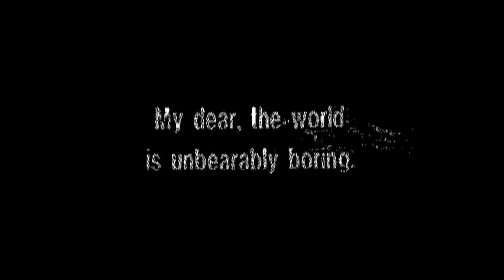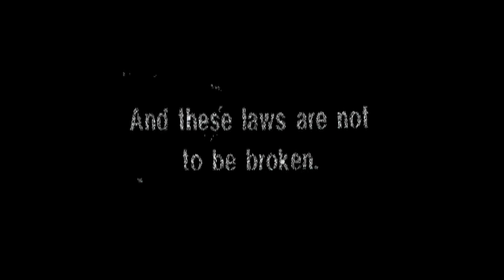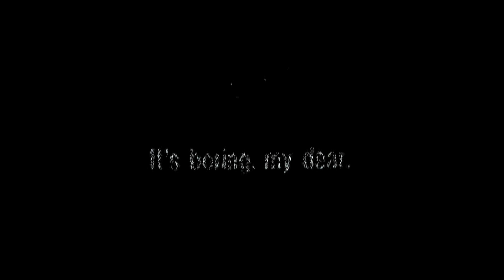MOCAtv Presents Techno Mystic - It Will Die Out In The Mind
TECHNO MYSTIC uses YouTube as a spirit medium, bringing together seven artist-made films and videos that explore the incongruous co-existence of mysterious phenomena and modern technologies.

Film by Deborah Stratman, 2006

This film by Deborah Stratman is a short meditation on the possibility of spiritual existence and the paranormal in our information age. Texts are lifted from Andrei Tarkovsky's film 'Stalker' in which the Stalker's daughter redeems his otherwise doomed spiritual journey. She offers him something more expansive and less explicable than logic or technology as the conceptual pillar of the human spirit.

The title is taken from a passage about time from Fyodor Dostoyevsky's 'The Possessed':

Stavrogin: ...in the Apocalypse the angel swears that there'll be no more time.

Kirillov: I know. It's quite true, it's said very clearly and exactly. When the whole of man has achieved happiness, there won't be any time, because it won't be needed. It's perfectly true.

Stavrogin: Where will they put it then?

Kirillov: They won't put it anywhere. Time isn't a thing, it's an idea. It'll die out in the mind.

Video by Deborah Stratman

Deborah Stratman is an artist and filmmaker interested in landscapes and systems. Recent projects have addressed freedom, the paranormal, sonic warfare, sinkholes, faith and comets.  She currently lives in Chicago where she teaches at the University of Illinois.